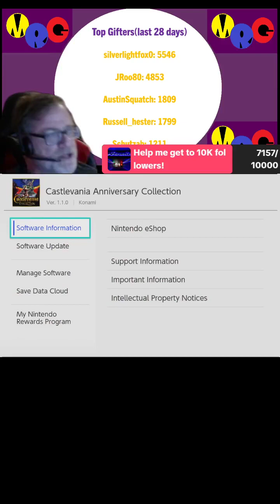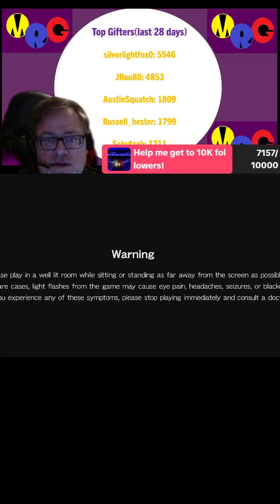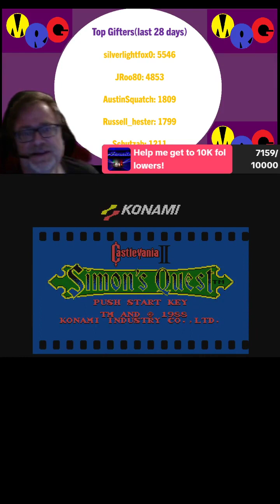Matchedy 9-4-2023 Castlevania and Simon's Quest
This video covers the first two Castlevania games.